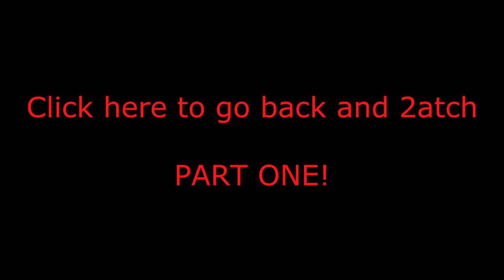162-12 MW3 Demolition on Bakaara - Part Two (Assault MOAB 100+ Kill Game)